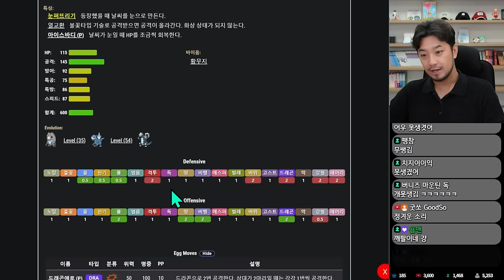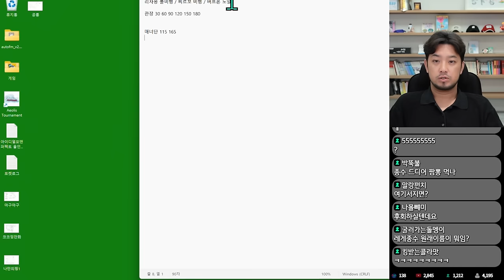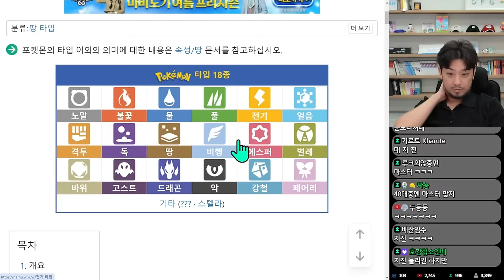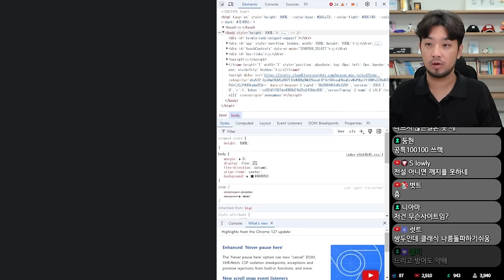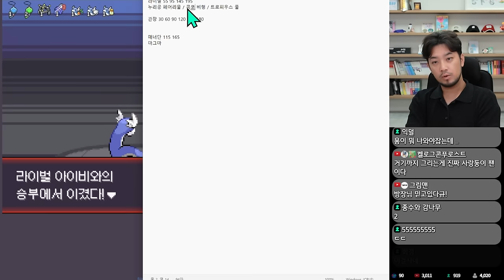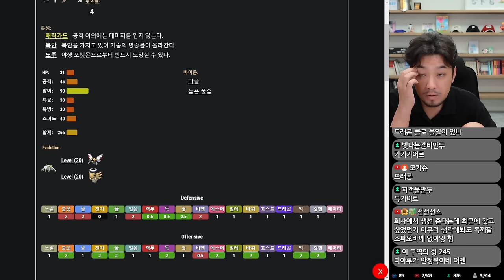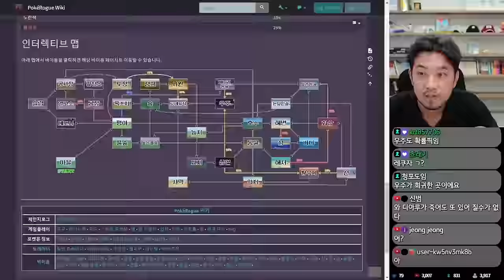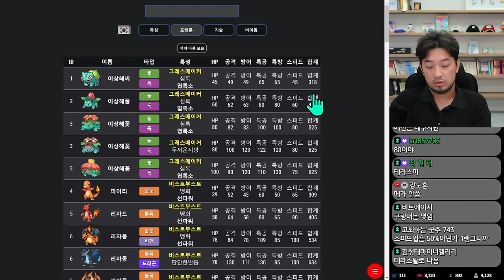포켓로그 | 드래곤 타입 챌린지: 놀부루가 흥부루가 - 풀버전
0:00 - 드래곤 타입 챌린지 1트
15:57 - 드래곤 타입 챌린지 2트
21:16 - 드래곤 타입 챌린지 3트
1:01:09 - 드래곤 타입 챌린지 4트
1:08:43 - 드래곤 타입 챌린지 5트
2:23:53 - 드래곤 타입 챌린지 6트
2:44:21 - 드래곤 타입 챌린지 7트
3:04:00 - 드래곤 타입 챌린지 8트
3:27:28 - 드래곤 타입 챌린지 9트
3:48:24 - 드래곤 타입 챌린지 10트
4:07:51 - 드래곤 타입 챌린지 11트